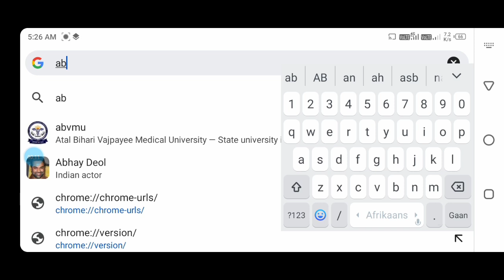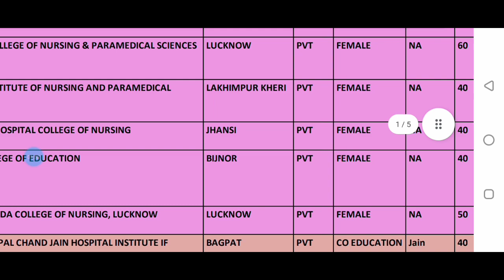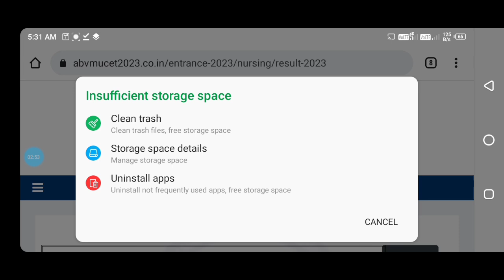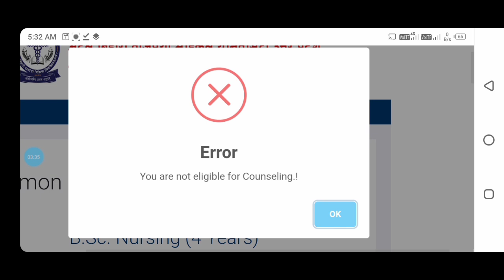bsc nursing counselling 2023| bsc nursing counselling kaise dekhe | bsc nursing results 2023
topic.